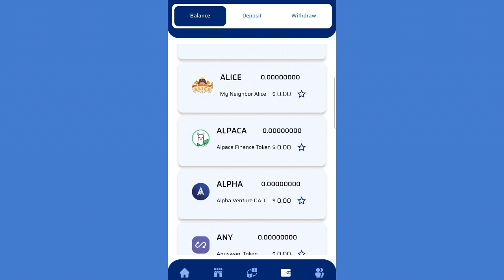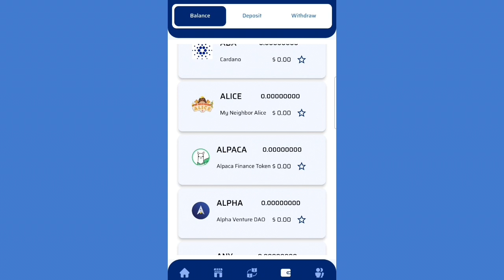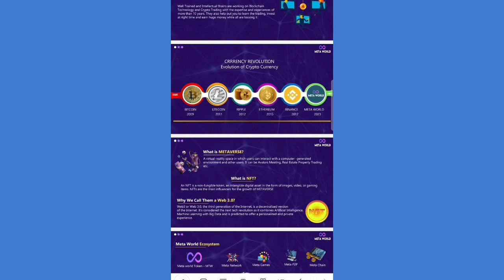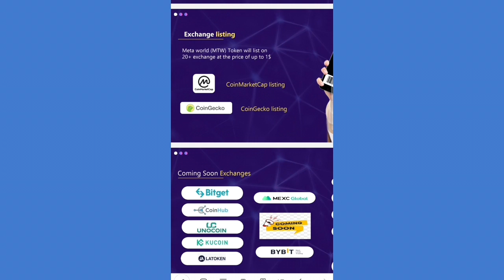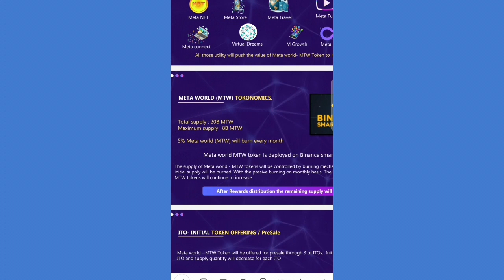Atlantis Exchange & Meta World earning वेबसाईट Free Airdrop $1MTW Tokan । Atlantis Exchange airdrop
withdraw Successful।AC American coin।Atlantis Exchange update।When Atlantis Exchange will launch

Are Atlantis coins tradeable
What is the future of Atlantis Coin
How do you trade in Atlantis
What is interstellar exchange
Is Atlantis exchange genuine
Where is the Kraken exchange

Best Online Earning App Money Earning Apps Without Investment Online Earning App Earning App

Earn ₹40,000 Month Easy Zero Investment Business सिर्फ़ 2 घंटे काम Daily Profit

5 New Business Ideas with Zero Investment 2023 Business deas 2023 Shailendra

Google से रोज कमाओ 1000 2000 रुपये घर बैठे Mobile से

New Part time jobs in Jio Work from home
Fixed Salary Freelance Sanjiv Kumar Jindal Free

Google Se Unlimited Paise Kamao Google Se Roj Paise Kmao Mobile Se Earning Ghar Bathe Earning

FREE Earning App How to Make Money Online Earn Passive Income Daily without Investment

Earn Up to 4000 a Day With This Simple Online Method

New Earning website 2023 Best Part time job on mobile work from home

Earn ₹50,000 Per Month without Investment How to Make Money Online Earning Mobile App